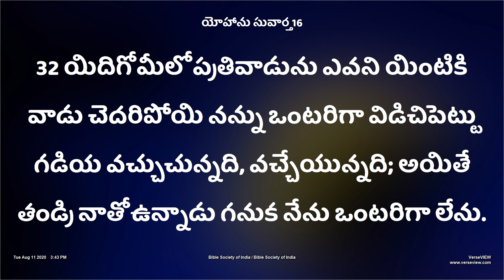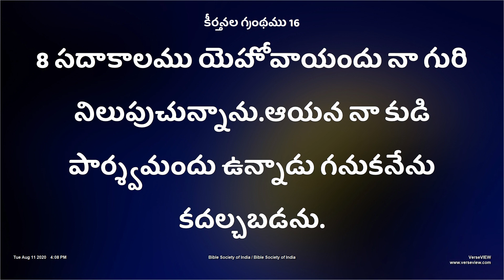12 August 2020 Hosanna Ministries Anudina Krupa -॥Pastor.Ramesh ॥ ఎక్కడ ఉన్నాడు ॥